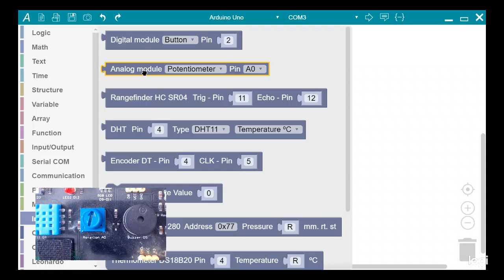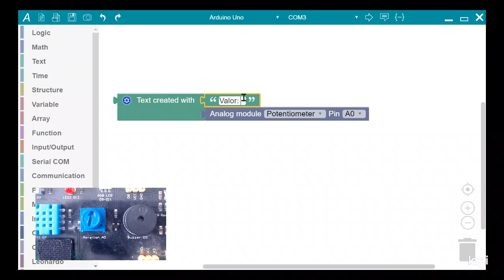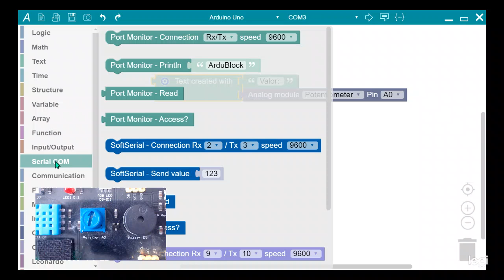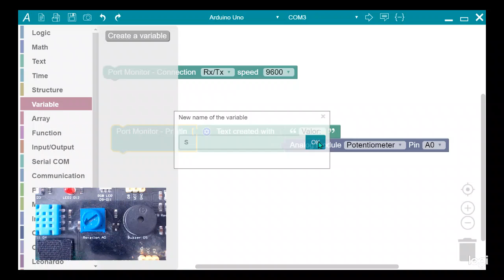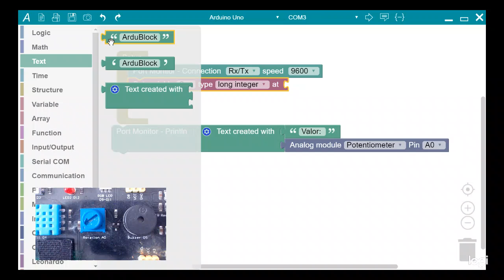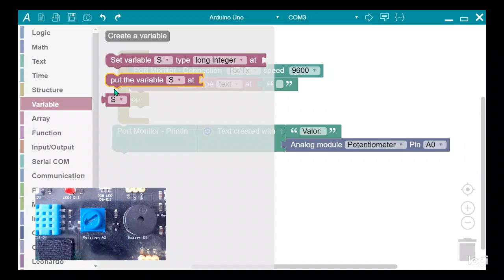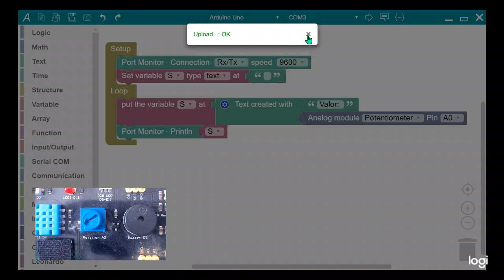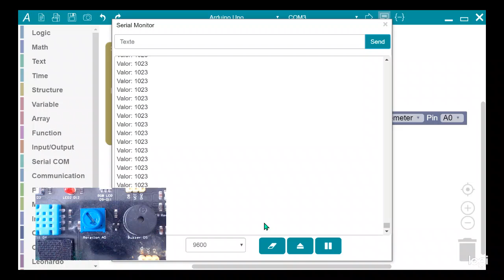ArduBlock Wiki Texto CreaTextoCon Texto+Variable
Visualiza en el monitor serial del IDE de Arduino el valor etiquetado del potenciometro.